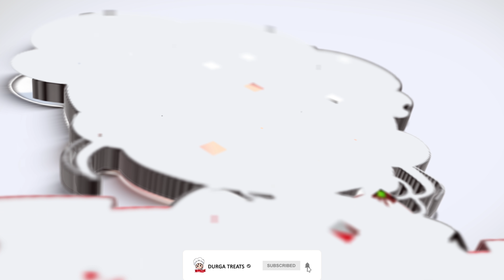Onam Special Ada Prathaman | Adai Payasam | Coconut Milk Recipes | Onam Sadhya Recipes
Hi Viewers,

Please comment with your suggestions for the next videos !!